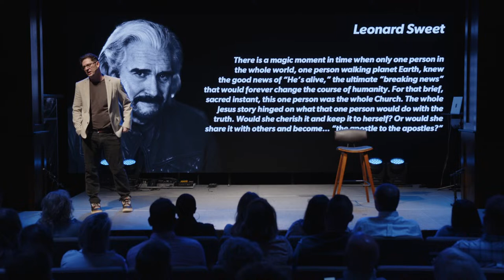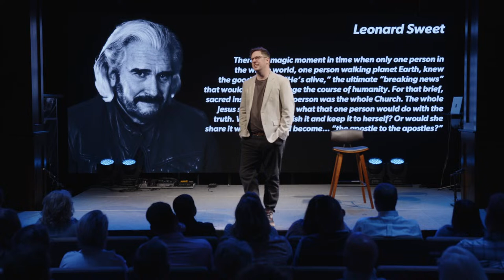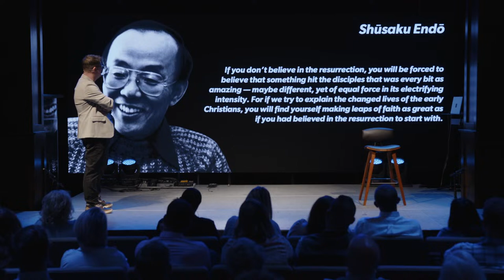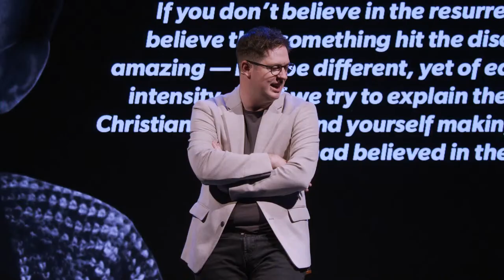Easter With Nuvo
Everyone knows the story of Easter; but do you know the ins and outs, of how some of the earliest followers of Jesus,  process the doubt and faith?  Join us,  as we talk about, what an adult faith in Jesus looks like on one of the most important days in history.